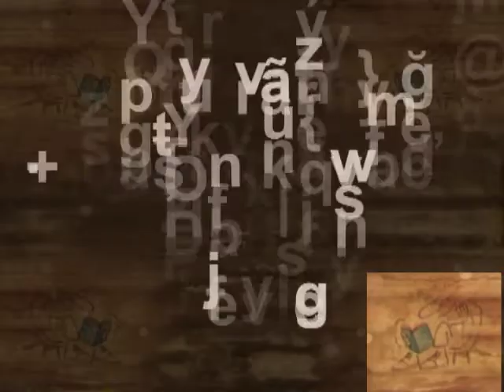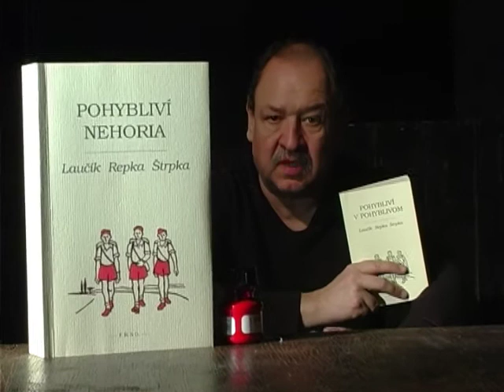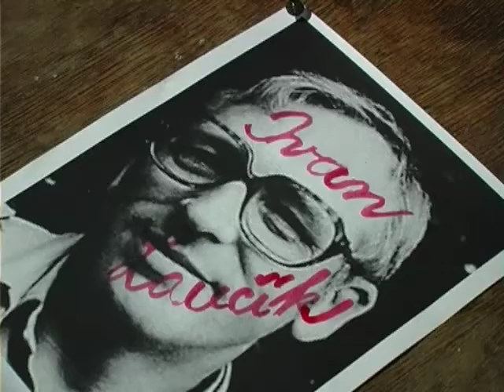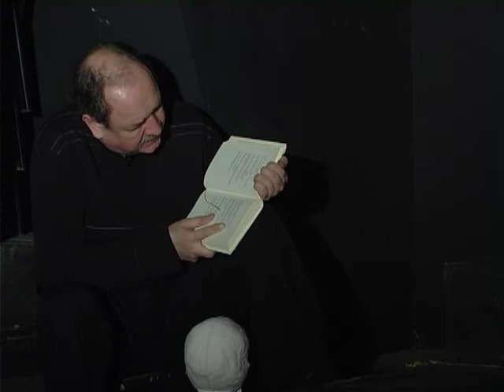Osamelí bežci, Ivan Laučík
Záver pojednania o básnickej skupine, život a dielo Ivana Laučíka